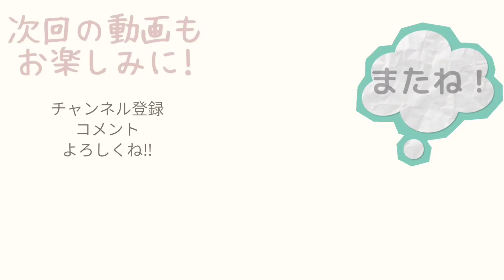ブルちゃん、うなぎ屋さんに来店🐸💖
てんてんとブルちゃんのグッズ販売中